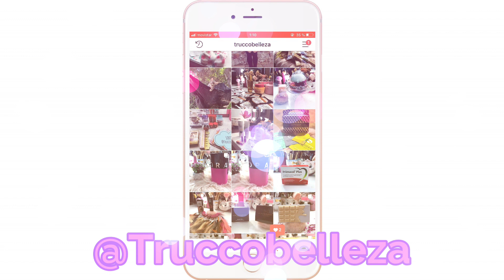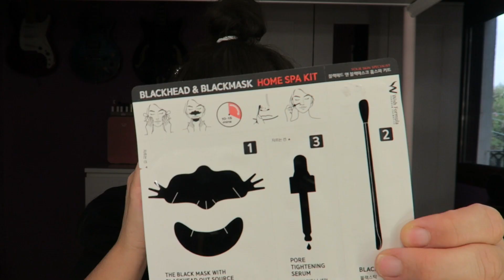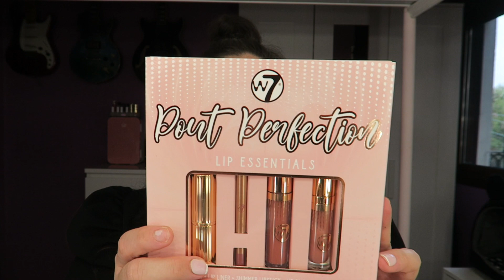HAUL PRIMOR ENERO 2023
Truquis os dejo este video para que os entretenga un poquito , mi nombre es Ana soy peluquera, esteticista y maquilladora profesional, en este canal encontrarás de todo un poquito , encontrarás videos de ropa ya que me encanta la moda , videos de story times contado cosas que me han pasado , algún vlog cuando viajo , compras de maquillaje y cosmeticos en general... espero que os guste , me acompañéis, paséis un ratito entretenido os mando un saludo enorme y no olvides suscribirte, activar la campanita y compartir para que seamos más truquis, si quieres estar mas de forma directa te invito a que te unas a las redes sociales donde es mas espontáneo tanto instagram @truccobelleza como facebook, te dejo lo enlaces que te llevan directamente mil gracias siempre por el apoyo y la compañía muaaaaks